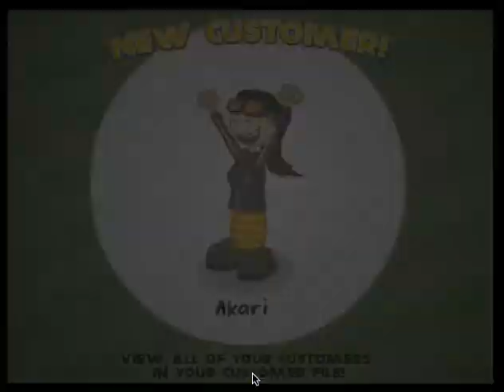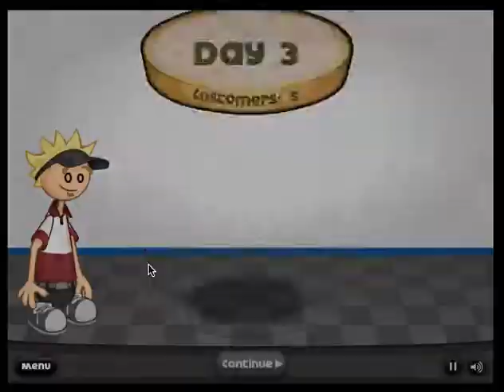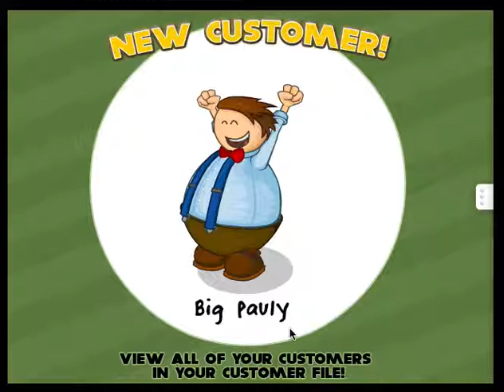lets play papa's burgeria part 2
i finish day 3 but fail at day 4